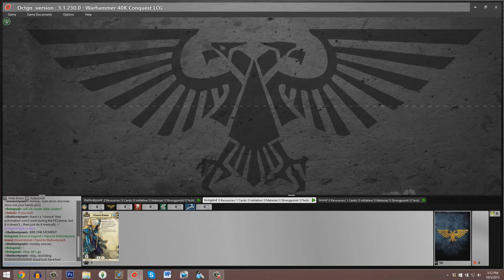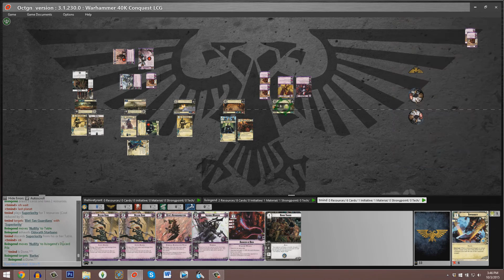Eldorath Starbane versus Packmaster Kith - Warhammer 40,000: Conquest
The Hive Tyrant commentates a game of Warhammer 40,000: Conquest!

This match features the Eldar Warlord Eldorath Starbane (played by OCTGN user livingend), versus the Dark Eldar Warlord Packmaster Kith (played by OCTGN user tmind).

Video style: live commentary
Card pool: The Warlord cycle and The Great Devourer